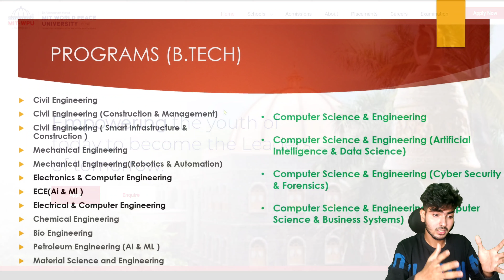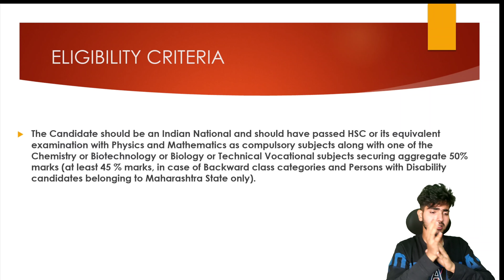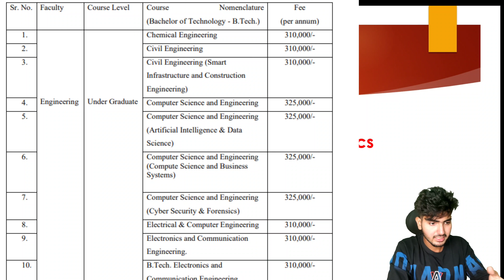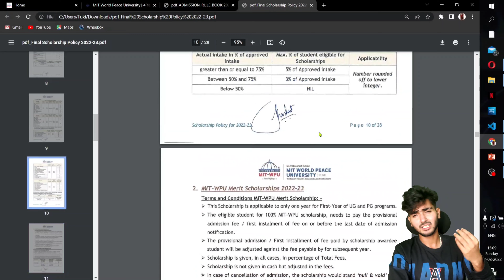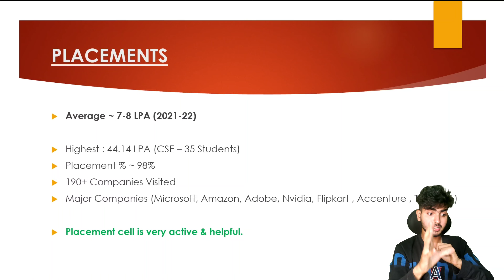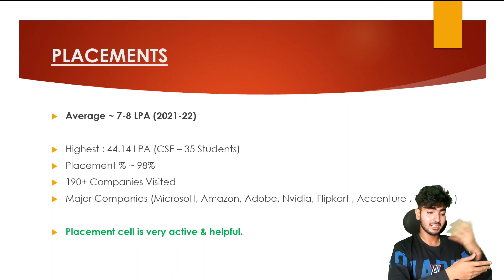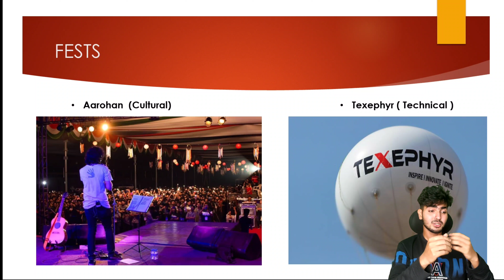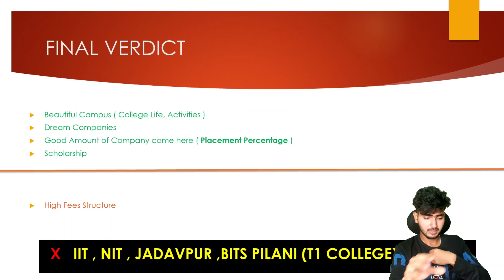MIT WPU PUNE REVIEW 2022 | CAMPUS TOUR | ADMISSION | PLACEMENT | FEES | SCHOLARSHIP | HOSTEL | FESTS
Direct Admission ( Comment down in video or Message me in Instagram @tuki_360 )

( MIT-WPU PUNE) - Best Private Engineering College of Pune

TITLE - MIT WPU PUNE REVIEW 2022 | CAMPUS TOUR | ADMISSION | PLACEMENT | FEES | SCHOLARSHIP | HOSTEL | FESTS

TIME STAMP :

00:00 - INTRO
00:46 - Ranking & Overview
01:12 - Programs Available
02:38 - Eligibility Criteria
03:13 - Modes of Admission
04:07 - Fees Structure
05:10 - Scholarships
07:08 - Placement
08:35 - Campus Life & Fests
09:34 - Final Verdict

Background Music

 ignore : mit wpu,mit pune,mit,mit pune review,mit wpu pune,mit wpu campus tour,mit wpu pune campus,mit pune campus,mit pune campus tour,mit pune engineering college,mit pune college review,mit wpu hostel,mit wpu pune hostel tour,mit wpu placement,mit wpu placement btech,mit wpu fees btech 2021,mit wpu fees,mit wpu cutoff,college review,top colleges in pune for engineering,mit pune admission process,mit wpu review,mit pune cut off,tuki360,mit wpu scholarship